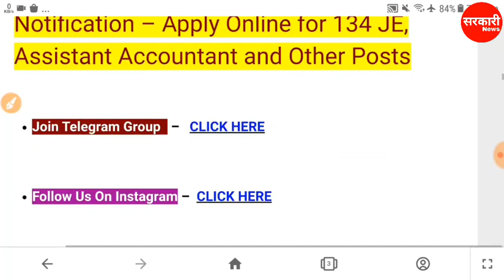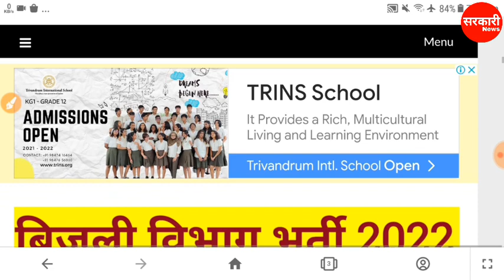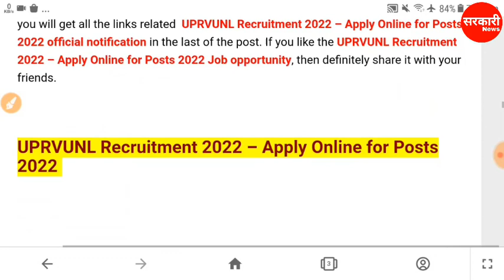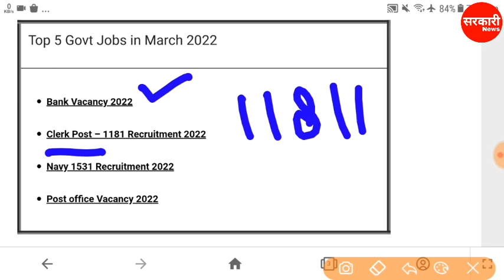बिजली विभाग भर्ती 2022, Bijli vibhag recruitment 2022, new vacancy 2022, sarkari naukari , govt jobs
बिजली विभाग भर्ती 2021, Bijli vibhag recruitment 2021, new vacancy 2021, sarkari naukari , govt jobs